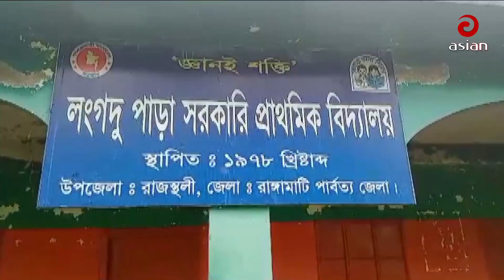টানা বর্ষণে রাঙ্গামাটির বিভিন্ন এলাকায় ভূমি ধস | Asian TV